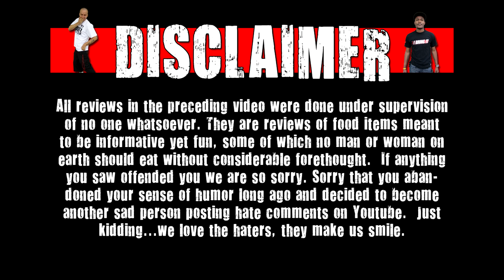CarBS - Arby's Creme Brulee Shake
Welcome to CarBS! On this show Matt Zion will be reviewing food/drinks in his car to get them out to the fans asap! Today Zion reviews Arby's Creme Brulee Shake.